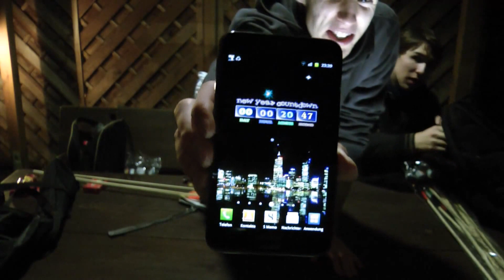Manu & Lars - Silvester Special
Manu und Lars haben es sich natürlich nicht nehmen lassen, Silvester zusammen zu verbringen und da waren natürlich auch die Cams mit dabei.
Hier die letzten 2 Stunden bis Mitternacht!
Frohes Neues ;)